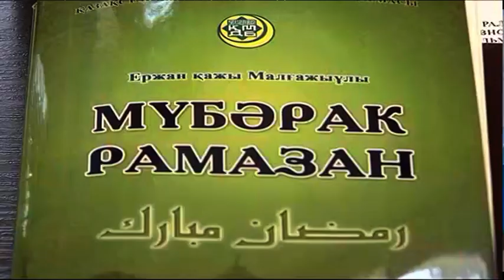Рамазан айы мамырдың 6-сы күні бастау алады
Асыға күткен Рамазан айының басталуына сәл ғана уақыт қалды. Биыл мұсылман қауым мамырдың 6-сы мен маусымның 4-і аралығында ораза ұстайды. Яғни, осы уақыт аралығында нәпсіні тиып, жаманнан алыстап, бес парыздың бірін орындайды. Қасиетті 30 күнде өңірімізде ауызашарлар беріліп, бірталай қайырымдылық іс-шара өткелі отыр. Ол жайлы журналистерге облыстық "Қызылжар" орталық мешітінің бас имамы Кенжетай қажы Байкемелұлы айтып берді.